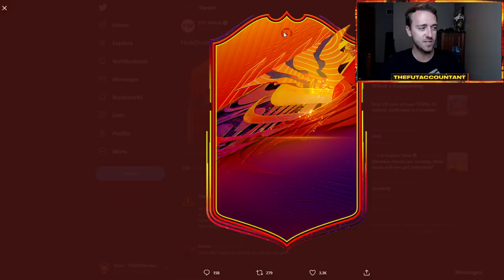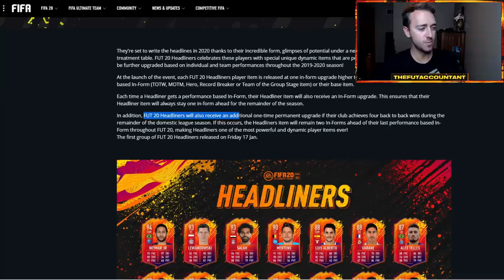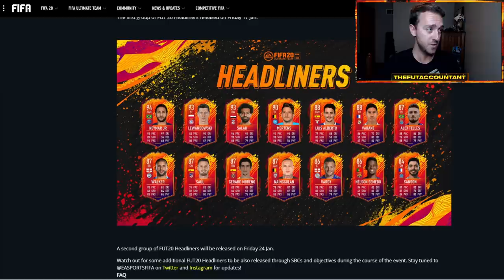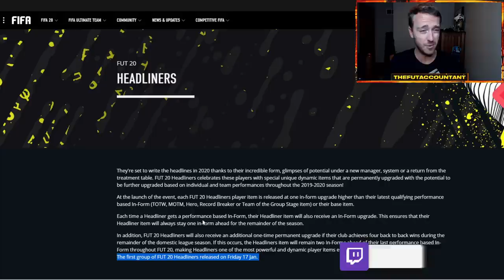HEADLINERS COMING BEFORE TOTY? WHAT DOES THIS MEAN FOR TOTY?! FIFA 21 Ultimate Team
Are Headliners coming to FIFA 21 Ultimate Team before Team of the Year (TOTY)? With the new card designs put in the code, it seems like this could be the case! We talk about what this means for TOTY and the market in this video!